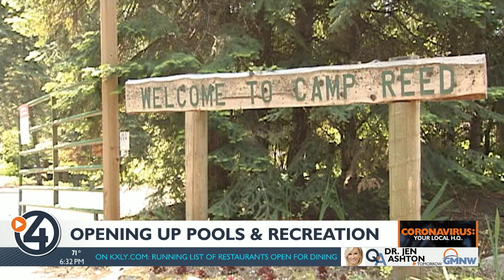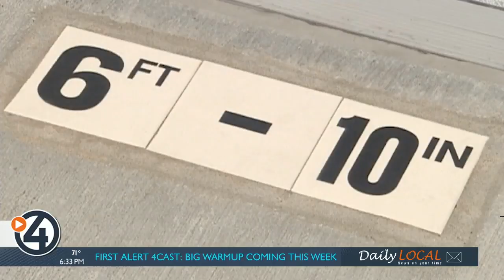Spokane Co. reopening pools and recreation